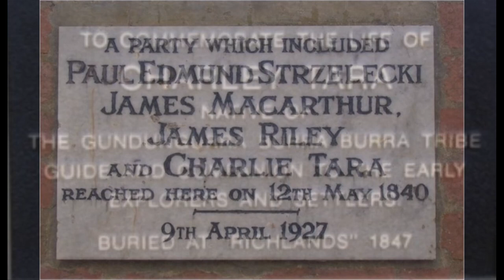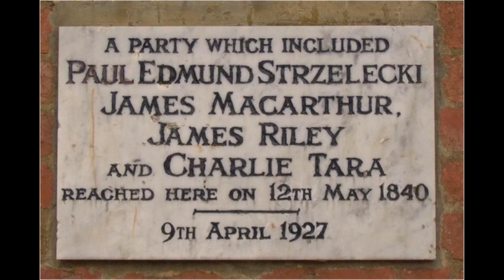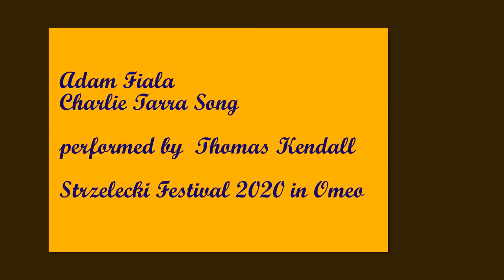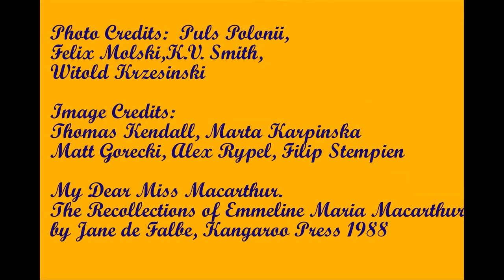Tom Kendall Tribute to Charlie Tarra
The story of Strzelecki's Aboriginal guide as told by Adam Fiala and performed by an Aussie artist Tom Kendall of Melbourne. Introduced by Anna Zamecznik.  It was scheduled to be performed during Strzelecki Festival in Omeo but luckily for many it is now presented on Youtoube.